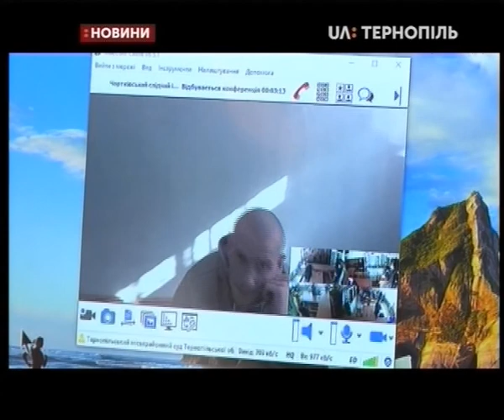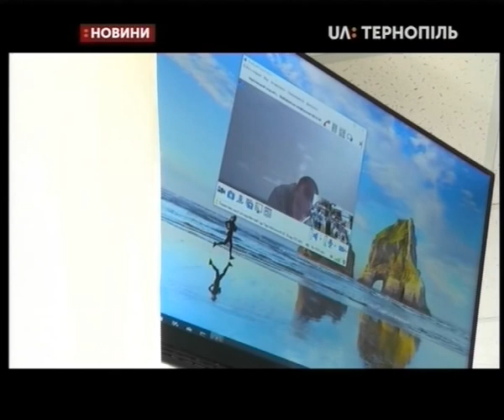25.02.2019. Новини. 17:00